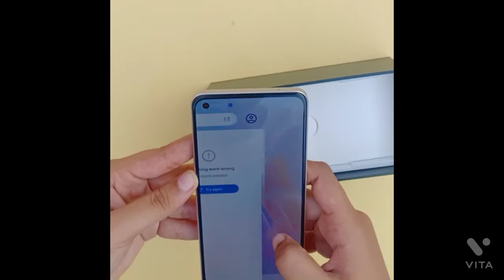🔥🥰 Unboxing my new device💜 ll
Device Name - Oppo F21 Pro

Main Camera -
1)  64 MP, f/1.7, 26mm (wide), 1/2.0", 0.7µm, PDAF
2) 2 MP, f/3.3, (microscope)
3) 2 MP, f/2.4, (depth)

Cost - 23k-25k INR